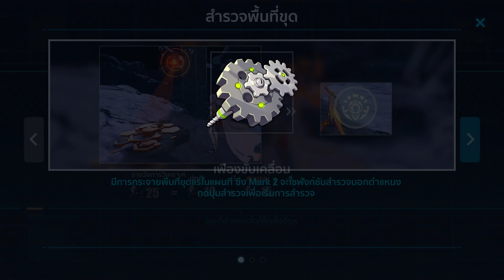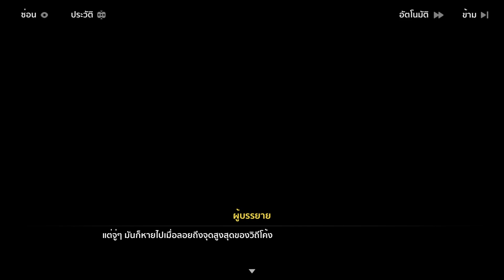[Honkai Impact 3] - บทที่ 32-2 พรี่เมยยยยยยย์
พรี่เมย์กลับมาาาาาา